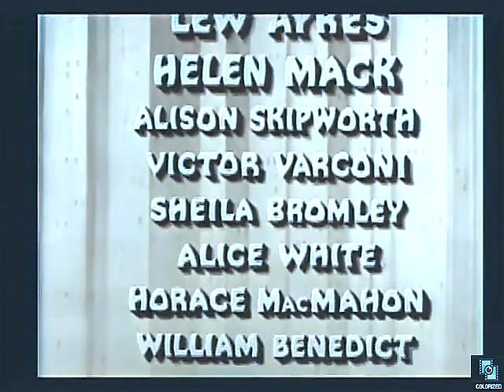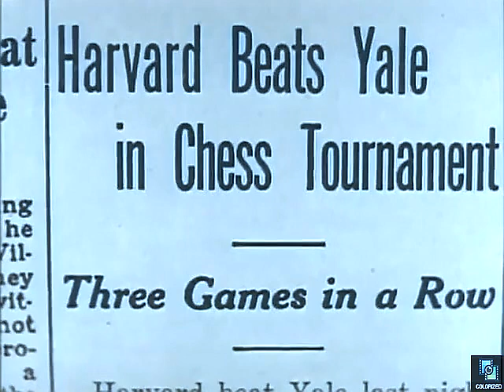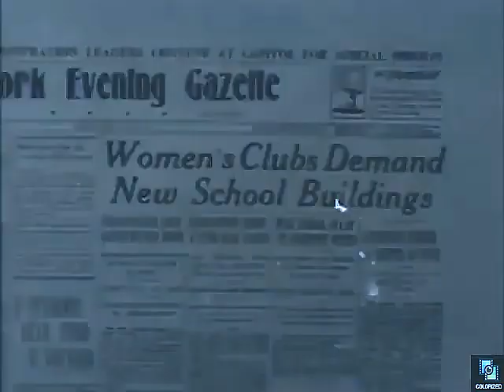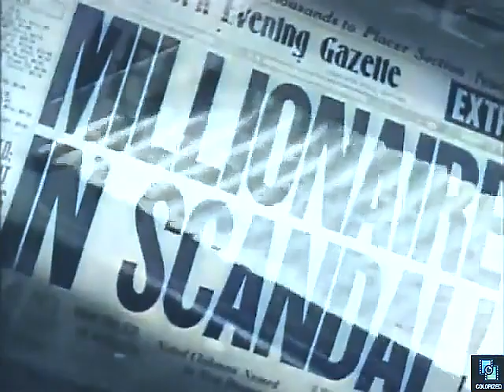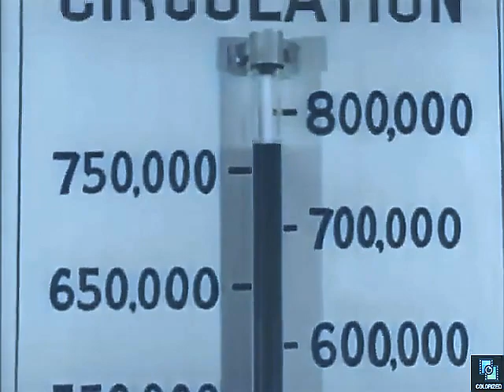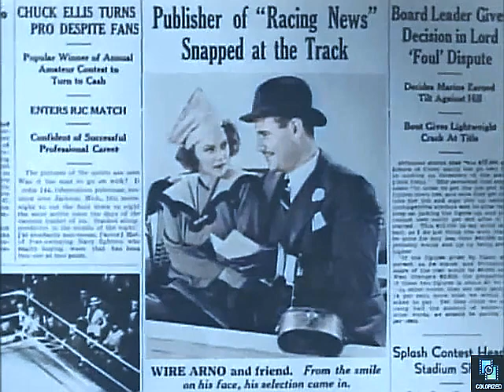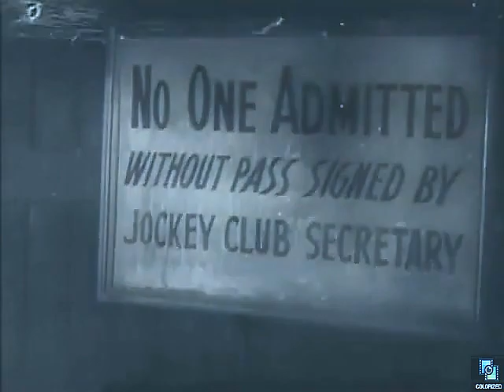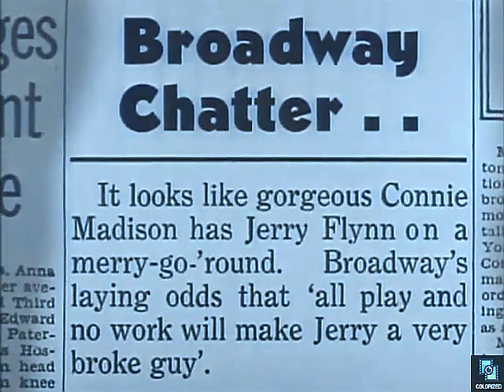King of the Newsboys 1938, Colorized, Lew Ayres, Helen Mack, Full Movie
Poor guy proves he can make it big to impress his former girlfriend who has a taste for the lush life.